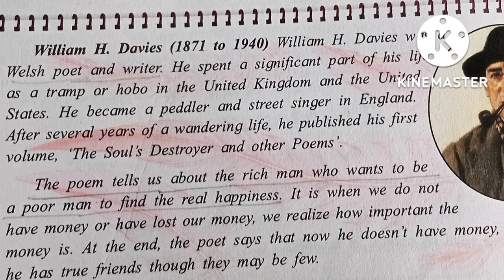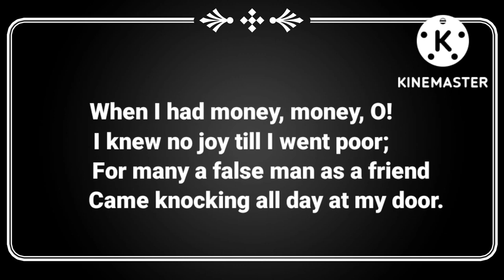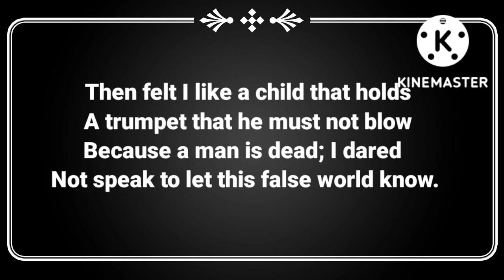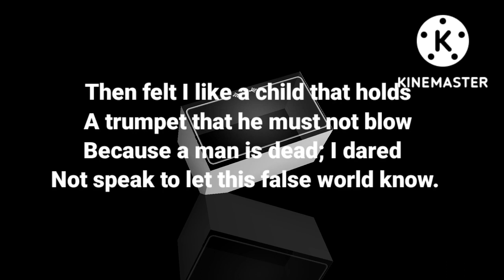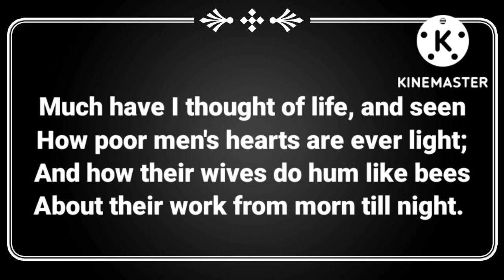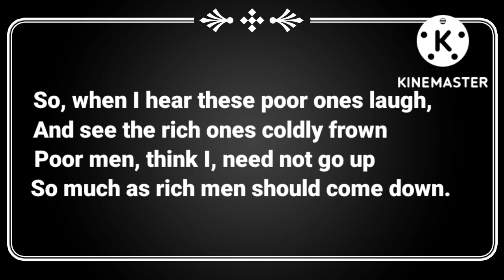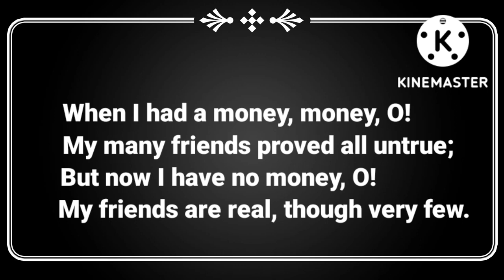2.6 Money- poem - marathi meaning of the poem-12 th - Maharashtra board